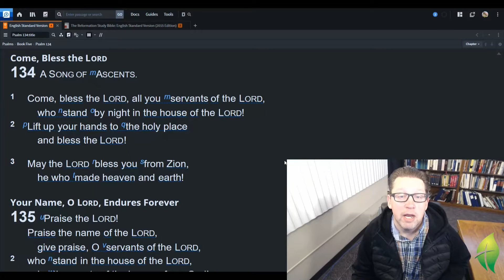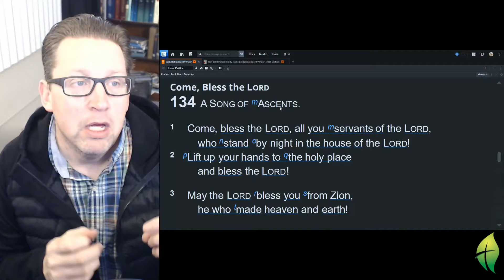December 24 Morning Psalms and Prayer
The passage for today is Psalm 134.